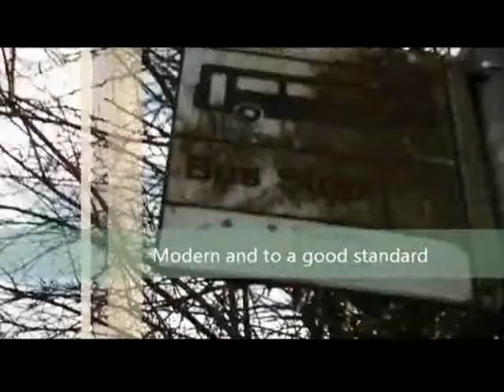Get on board voices project- Jhon and Jamie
Jhon and Jamie report on their experiences and concerns travelling on public transport as part of a series of diary entries young people have put together for the Get on board voices project at NCB.